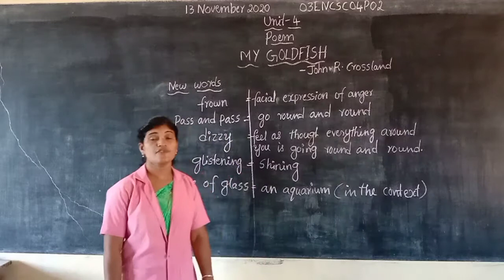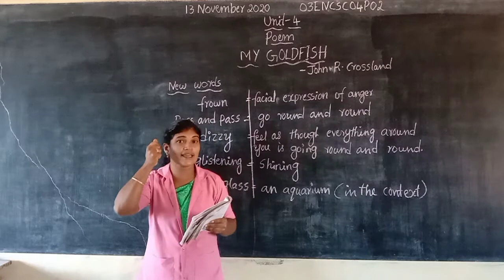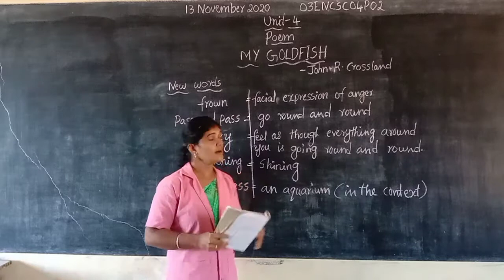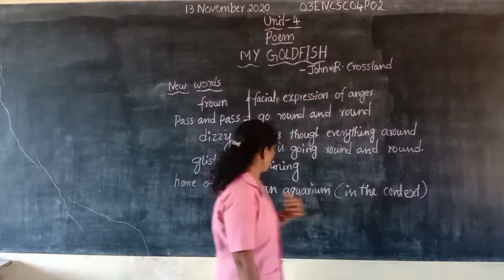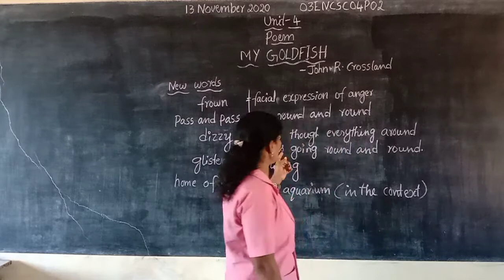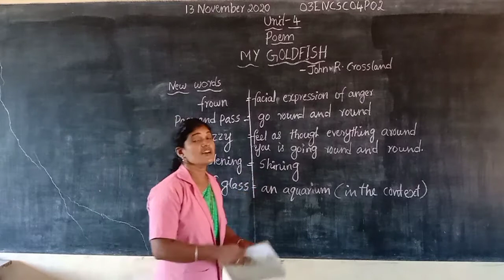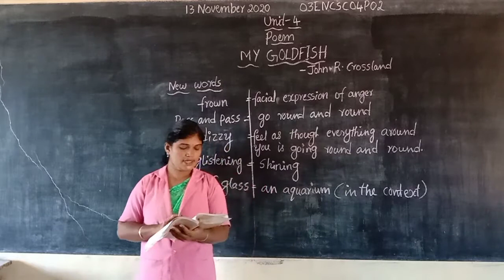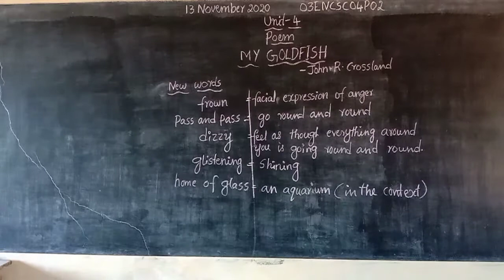Vidyarashmi\Class 03\2 English\Chethana\Chapter 4\Part 2 03ENCSC04P02